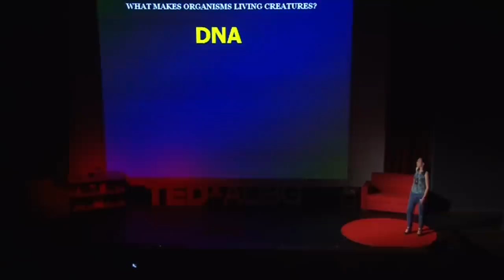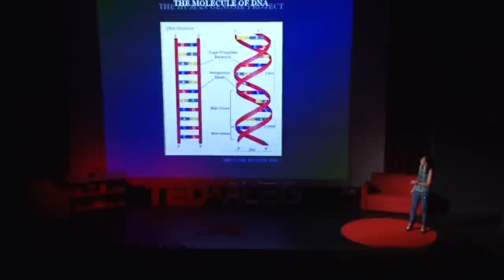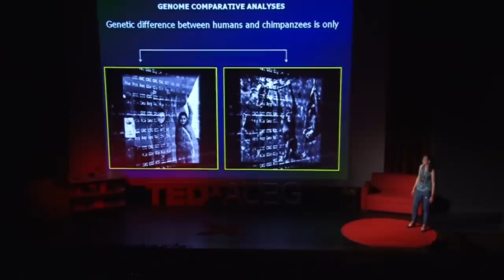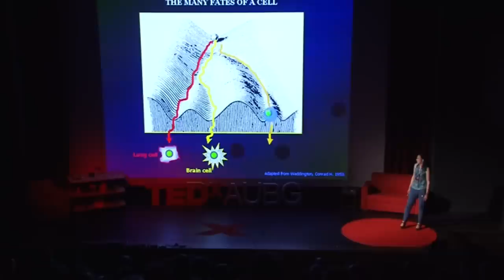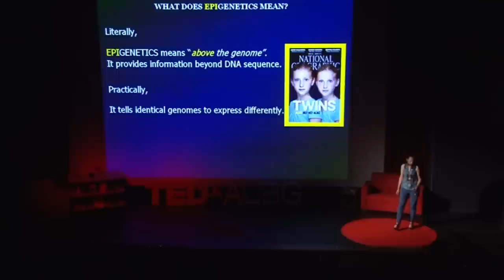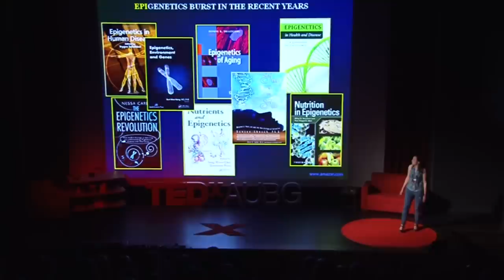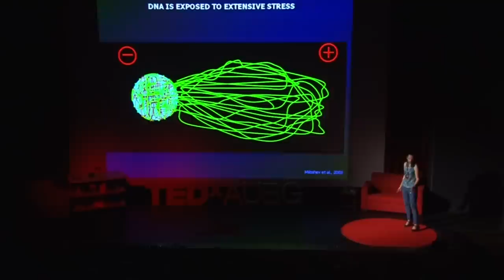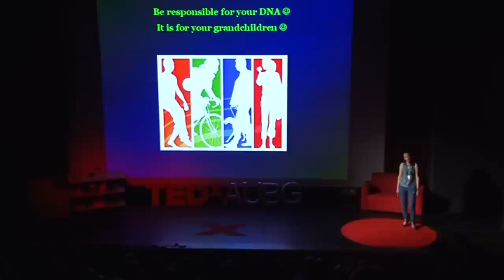How genetics and environment work together to shape our destiny: Milena Georgieva at TEDxAUBG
A young scientist in Bulgaria with lots of prestigious awards for best scientific excellence practices I put my all energy in revealing the secrets of the way our DNA functions.

The way we live, the way we talk, the way we breathe and the environment is what shapes our destinies and is controlling our genomes. and as I breathe in and out with science, it might be interesting to follow my endeavours on the battlefield of Molecular Biology.

I have graduated from the University of Sofia, Faculty of Biology in 2001 and since then have been working at the Laboratory of Molecular Genetics, Institute of Molecular Biology, Bulgarian Academy of Sciences, where I obtained my PhD in Molecular Biology.

Luckily I became part of a very enthusiastic and proactive team of young scientists. There I have been trained in surviving as a young scientist in Bulgaria...Difficult task regarding all the problems of Bulgaria has been faced during the first years of its democracy, but that task has been fulfilled successfully.
As a young scientist I have been granted with lots of opportunities to travel abroad and to gather experience. The healthy scientific environment in the laboratory helped me to span my ideas freely and allowed me to develop a strong scientific background.